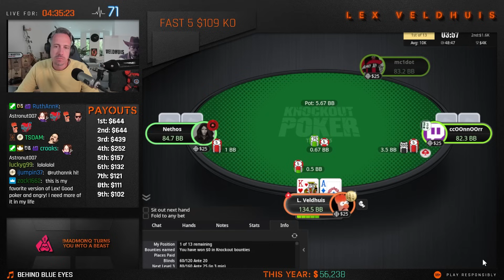FOUR Final Tables - How Many WINS?? 🏆 Poker Highlights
Crushing noobs in daily schedule on PokerStars with some insane hero calls! How many wins can we rack up with four final tables?